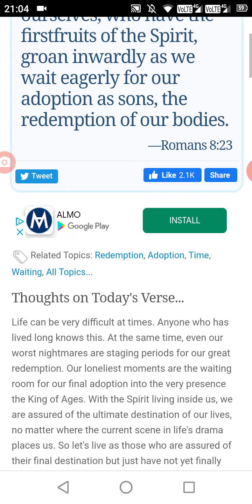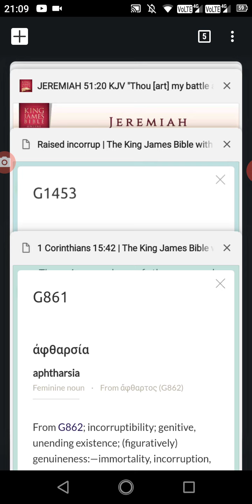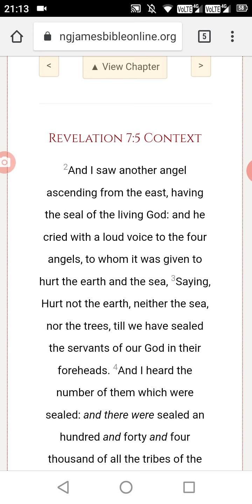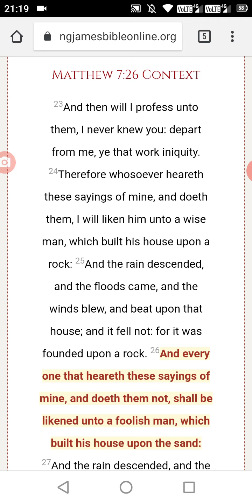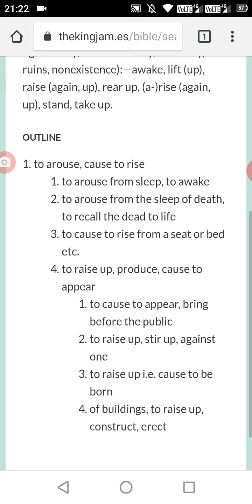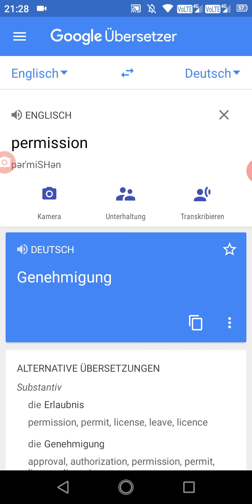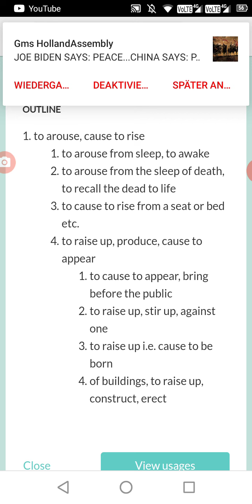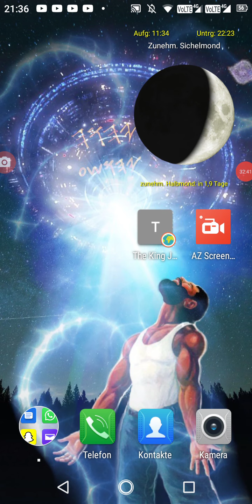NEW BODY: PURE, PERFECT AND IMMORTAL.